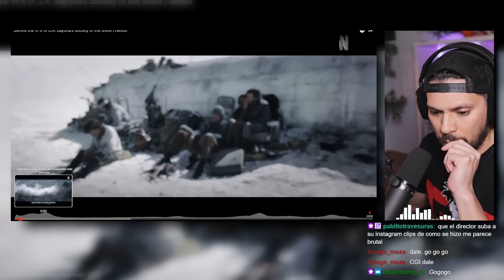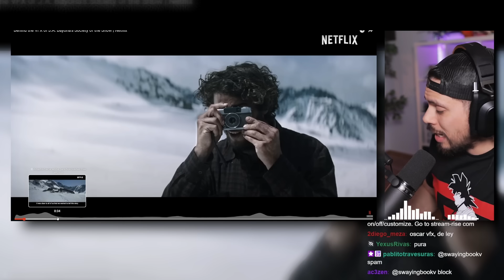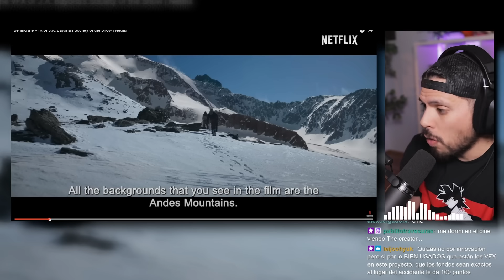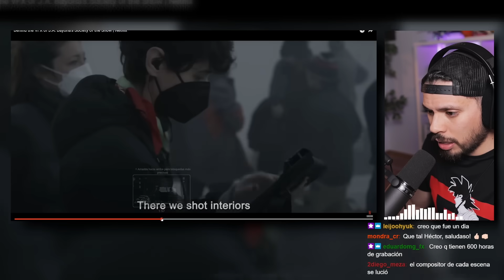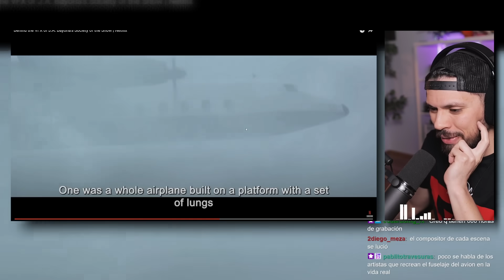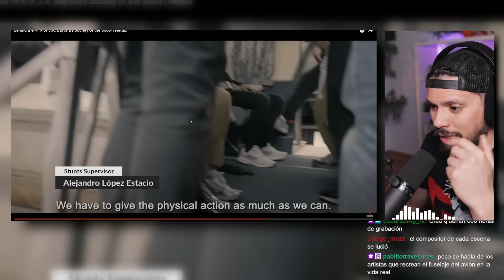CGI de La Sociedad de la Nieve, ARTISTA VFX de Hollywood Lo ANALIZA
Analizo el CGI de la película de La Sociedad de la Nieve, aparentemente una de las candidatas favoritas a llevarse el OSCAR a Mejores VFX

Links a mi Super PC:

- Caja Asus TUF GT502

- Placa Base Asus Rog Strix B650e

- Ryzen 9 7950X

- INNO3D RTX 4090

- RAM Kingstom Fury 64GB DDR5 5600mhz

- Samsuns SSG 980 PRO 1TB

- Seagate IronWold 4TB

- Disipador Corsair H150I ELITE CAPELLIX

- Fuente de Alimentación Corsair HX1500I

- Pack Ventiladores Corsair

- Pack Ventiladores Bequiet

00:00 intro
00:20 Making Off
05:00 candidatos Oscar VFX
07:34 Análisis CGI
13:40 Conclusiones